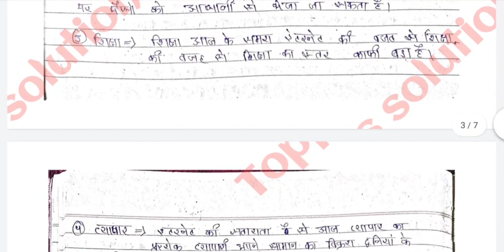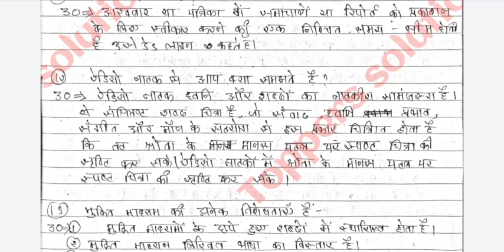कक्षा 12वी हिंदी त्रैमासिक पेपर 2022| class 12th Trimasik paper Hindi 2022|12th Hindi real paper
mp board Class 12th Solution 2022/ Class 12th Monthly Test August /कक्षा 12वीं मासिक टेस्ट 2022-23

कक्षा 12वी त्रैमासिक परीक्षा पेपर 2022 // class 12th trimasik paper Hindi 2022 / 12th Hindi paper
कक्षा बारहवीं त्रैमासिक परीक्षा2022-23 के लिए मॉडल क्वेश्चन पेपर विषय हिंदी
2022

kaksha 12वीं Hindi trimasik paper 2022

 kaksha barahvin trimasik paper Hindi 2022

kaksha barahvin ka paper Hindi trimasik pariksha

 class twelfth Hindi  trimasik paper
kaksha 12वीं trimasik paper Hindi 2022

class 12th real paper Hindi 2022

class 12th Hindi trimasik real paper 2022

class 12th Hindi real paper 2022

Teri marshak paper Hindi kaksha 12वीं

Hindi trimasak paper kaksha 12वीं

Barbie Hindi trimasak pariksha paper 2022

kaksha 12वीं Hindi trimasik real paper 2022

class 12th trimmer se pariksha paper Hindi 2022

class 12th three marksheet pariksha paper Hindi 2022

class 12th paper Hindi 2022

Mp class 12th trimasik pariksha hindi ka paper 2022 | त्रैमासिक परीक्षा कक्षा 12 हिन्दी का पेपर 2022

kaksha 12वीं trimasik pariksha hindi ka paper 2022 mp board
hindi kaksha barahvin trimasik pariksha paper 2022 mp board
trimasik pariksha kaksha 12वीं hindi ka paper 2022
तिमाही परीक्षा कक्षा 12वीं हिन्दी का पेपर 2022
kaksha 12वीं timahi pariksha hindi ka paper 2022
timahi pariksha kaksha 12वीं Hindi ka asali paper 2022
class 12th Hindi quarterly exam paper 2022
Hindi kaksha barahvin trimasik pariksha paper 2022
quarterly exam class 12th Hindi paper 2022
class 12th quarterly exam Hindi question paper 2022
कक्षा 12वीं त्रैमासिक परीक्षा हिन्दी का पेपर 2022
trimasik Pariksha 2022-23
quarterly exam important question 2022 MP Board
kaksha 12vi Hindi important question for quarterly exam 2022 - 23
Tramashik pariksha Hindi 12th 2022 importan question
Hindi 2023 important question
class 12th Hindi imp objective question answer
class 12th hindi quarterly exam sallyvus 2022
Kaksha 12 vi timahi Pariksha Hindi ka paper MP board
class 12th quarterly exam 2022 trimasik pariksha 2022
class 12 quarterly exam 2022 mp board quarterly exam time table 2022 jankari teach
Class 12th Hindi Tremasik paper full solution
trimasik pariksha 2022
class 12th quarterly exam 2022
त्रैमासिक परीक्षा पेपर कक्षा 12वीं विषय हिन्दी 2022
12वीं विषय हिन्दी पेपर त्रैमासिक परीक्षा 2022 त्रैमासिक परीक्षा 2022 कक्षा 12वीं हिन्दी का पेपर
12 हिन्दी  traimasik Pariksha 2022 का पेपर
12 वीं हिन्दी पेपर त्रैमासिक परीक्षा
Mp board class 12th Hindi quarterly Exam important question
mp board class 12th.
hindi trimasik paper 2022
mp board class 12th hindi trimasik paper
kaksha 12vi Hindi trimasik paper
12vi trimasik paper Hindi 2022
kaksha 12 trimasik pariksha paper Hindi
class 12th trimasik paper Hindi
12th Hindi paper trimasik pariksha
12vi Hindi trimasik pariksha paper
class 12vi Hindi paper trimasik pariksha 2022